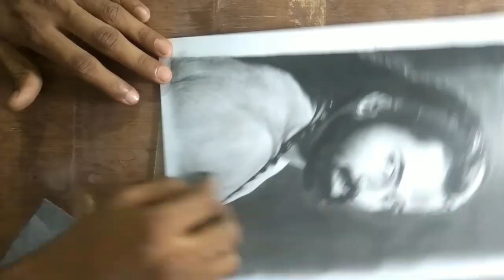Drawing Unni Mukundan/Mamangam movie/time lapse/drawing station presents#kerala#movie#actor#drawing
New Malayalam movie Mamangam actor unni Mukundan drawing